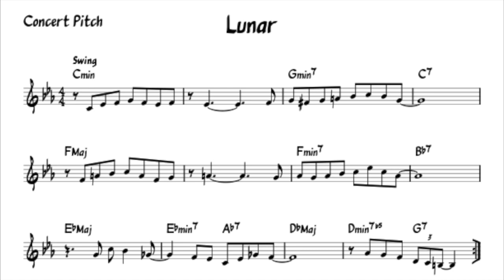Lunar | Contrafact of "Solar" by Miles Davis by Noah Faulkner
This was a composition project for my jazz studies class at university.